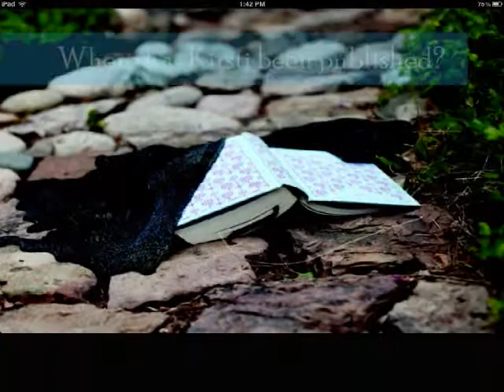Chawton Cottage Collection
The Chawton Cottage Collection was inspired by the work I did preparing to submit  Frederick & Anne (a lace scarf pattern) for possible publication in the very first issue of Jane Austen Knits.

While reading, swatching patterns, and considering various Jane Austen characters to inspire design, it occurred to me that very few people consider the secondary characters in stories when thinking of a specific novel.  I also began to map out the travels of each of these characters...some crossing great distances, some just a mile or so to the nearest village.

The result of all of this daydreaming is collected into this book!  The book will contain TEN original patterns inspired by the characters & travels of these characters within Jane Austen's novels.  Each pattern includes color photos, full charted directions, written instructions, schematics, materials lists, and a short essay outlining the inspiration for each project.  This pattern collection contains a few projects suited to advanced beginning knitters, a few for intermediate knitters, and one or two for advanced knitters as well.